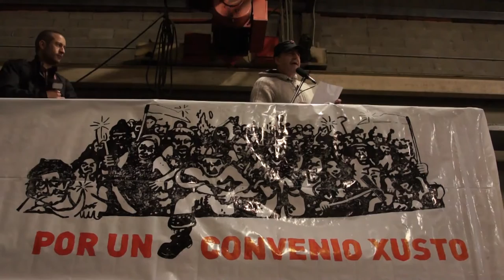A Asemblea de operarias/os de FCC ratifica o pre-acordo que desconvoca a folga (Vigo, 22/02/13)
A Asemblea de traballadoras/as de FCC ratifica o pre-acordo que desconvoca a folga (Vigo, 22/02/13)